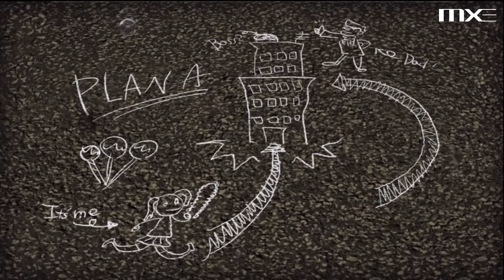Lollipop Chainsaw - Stage 4: Fulci Fun Center HD